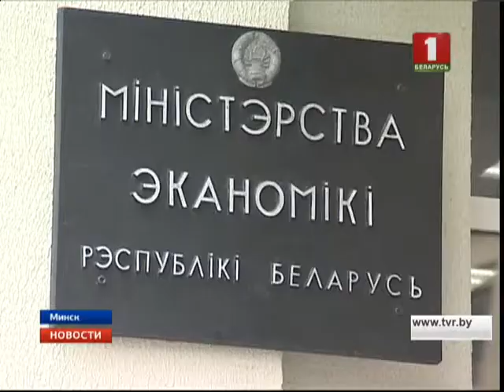Минэкономики разработало план оперативных мер по решению проблемных вопросов в регионах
В нем 100 позиций. Основное внимание уделили вопросам инвестиций и строительства, созданию новых предприятий, снижению затрат и рациональному импортозамещению, достижению уровня средней зарплаты в 1000 рублей до конца года и удержанию этого уровня в следующем.